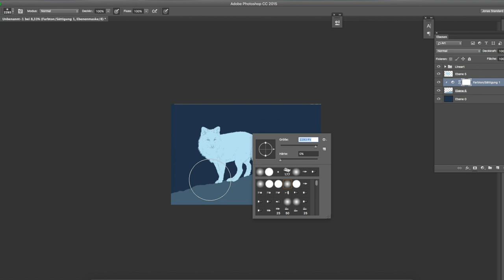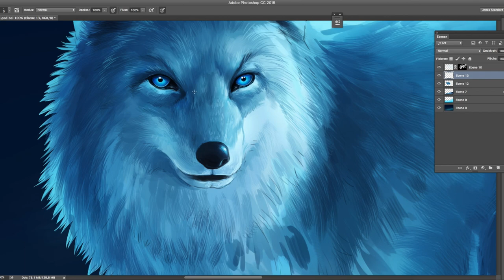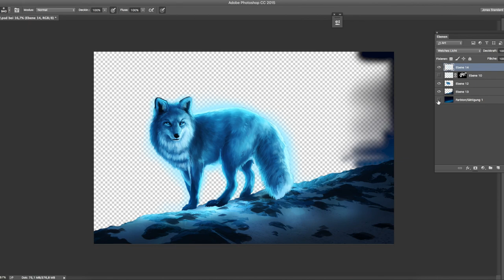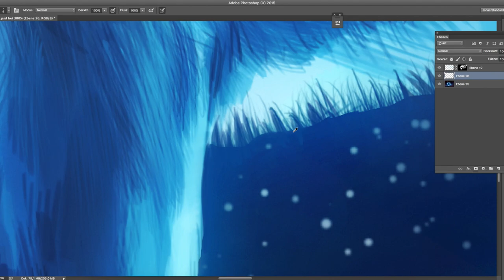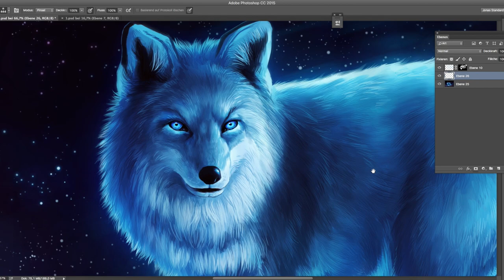Speedpainting - Wanderer - Fantasy Fox painted in Photoshop - Digital Art Painting Process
If you want, you can purchase a print of the artwork to support what I am doing. :) It would mean the world to me!

My newest artwork "Wanderer", painted in Adobe Photoshop CC with my Wacom Intous Pro graphic tablet. Time spent: About 5 hours.

I really hope you like it! Would you like me to do a captioned or even voice over tutorial at some point? :D

Your Jojoe

"Caballos" by Ignacio Nunez